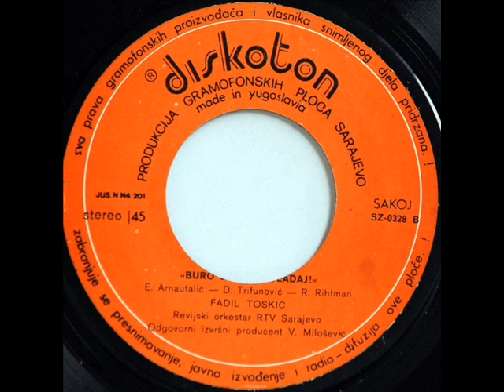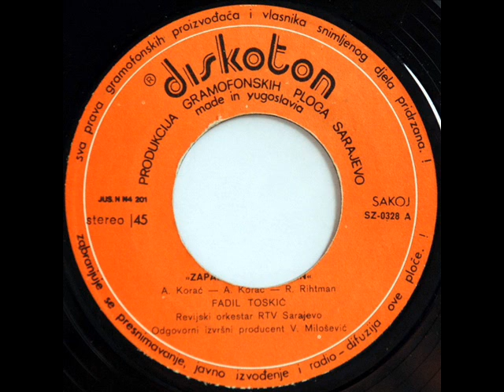Fadil Toskic - Zapalio sam plamen (1978)